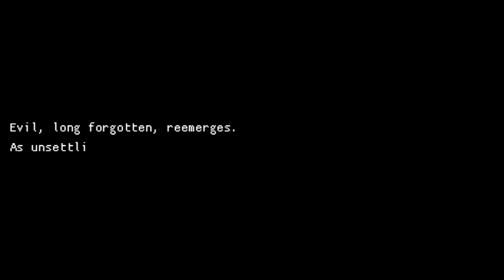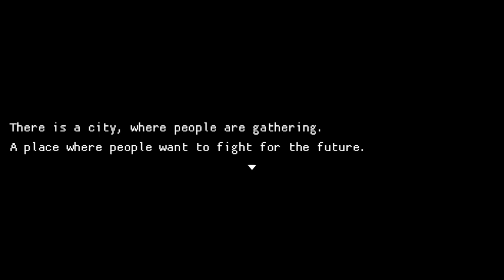Kissed By A Star - Reveal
An early look at my new game, Kissed By A Star.